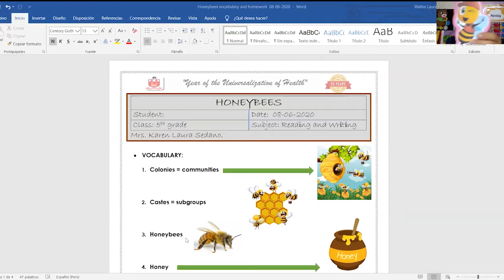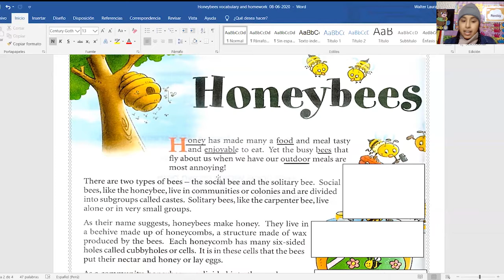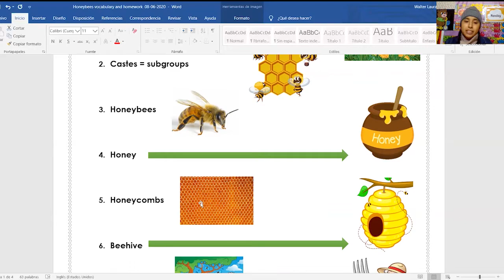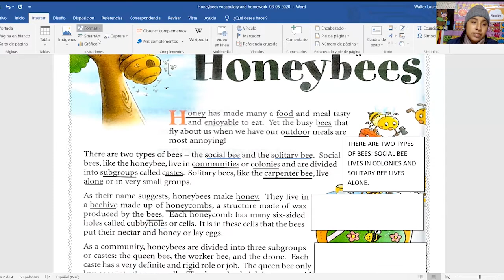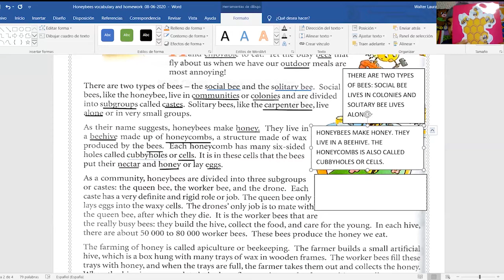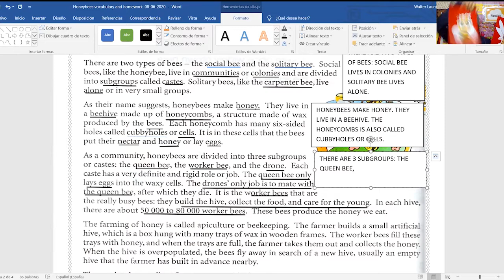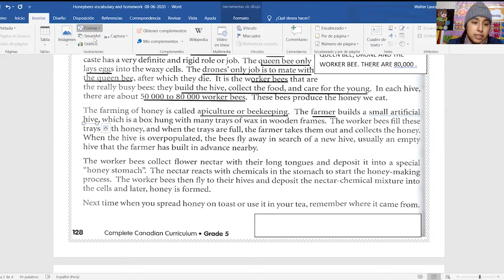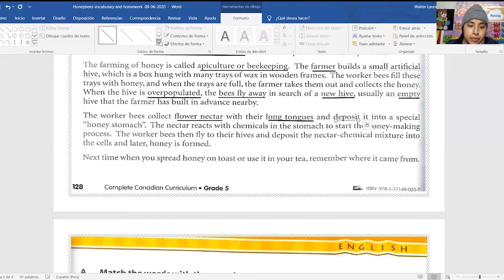~Honeybees Reading 🌻 - Part 1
Hello my dear kids!!
Today we will read together a beautiful story about Honeybees.
Don't forget to put on the like button 👍